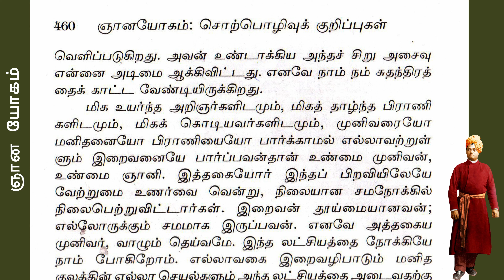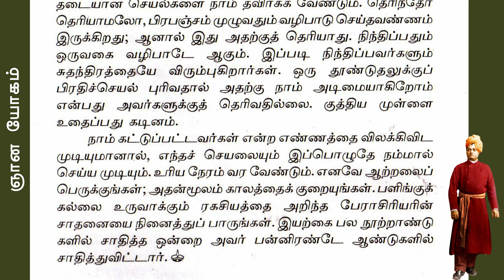NATURE - LAW - FREEDOM